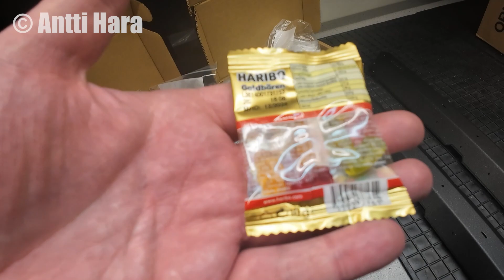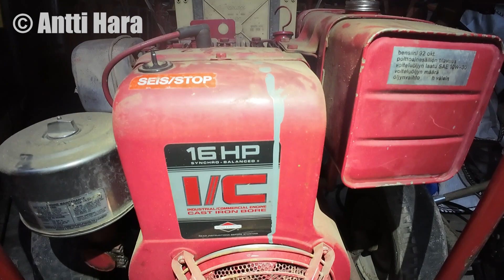Kalustohankintoja ja silmäänsahausta - Perjantain tilannepäivitys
Pari viikkoa on jälleen vierähtänyt ja on aika päivittää kuulumisia.
On tullut huudettua kaupassa, ostettua ihan uuttakin lelua ja tuli aika sinne tutkimuksiinkin.